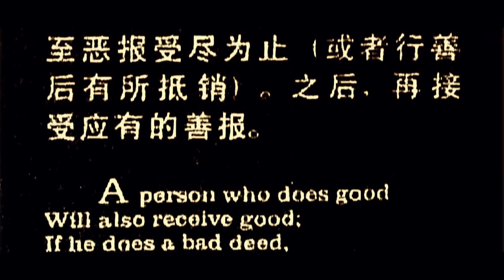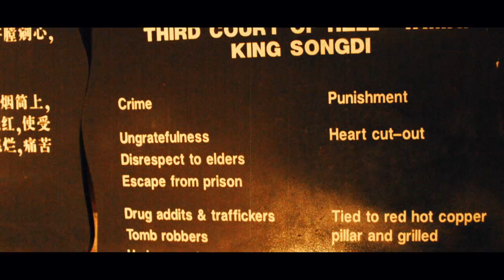O$P$ - GHOST VISION OFFICIAL MUSIC VIDEO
O$P$ + SO SOLID RECORDS present an UNTITLED PROJECT collaboration.

It has been foretold since the stars were young that when the heavens are in proper alignment, the spirits of our ancestors will be unleashed upon our world and havoc will ensue.  Do you suffer from GHOST VISION? Or are you just seeing things?

Director: Race Krehel
Executive Producer: Lucas Burrows
Lead Animator: Warren Mackenzie
Best Boy/Technical Adviser: Hogan Burrows
FILMED IN VARIOUS LOCATIONS AROUND SINGAPORE